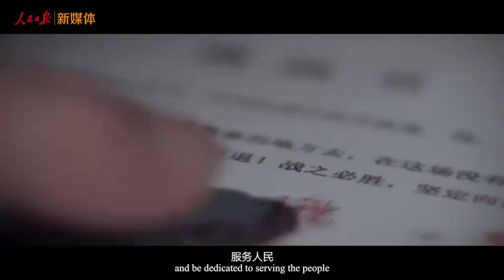CYCJET tell you What's the Communist Party of China (CPC)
What's the " Communist Party of China"(CPC)?